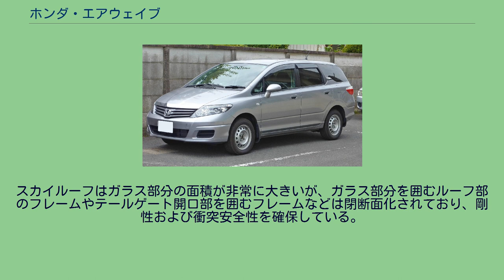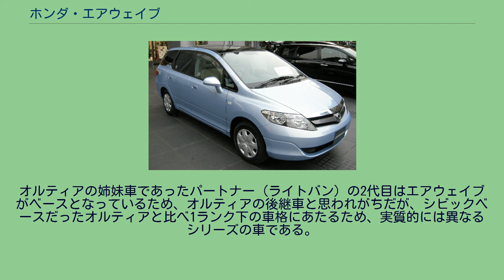ホンダ・エアウェイブ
エアウェイブ（AIRWAVE）は、本田技研工業がかつて生産、販売していたステーションワゴン型の小型乗用車である。
オルティアの発売終了以降、ホンダに該当する車種がなかった5ナンバーサイズのコンパクトステーションワゴンとして、2005年4月に登場した。
燃料タンクを車体中央に配したセンタータンクレイアウトを採用した初代フィットのシャーシをベースに、ホイールベースを100mm延長しており、後席および荷室には余裕のある空間が確保されている。
低床であるため荷物の積み下ろしが容易であり、後席を倒す際は座面ごと下に沈んで荷室床をほぼ水平にできるなど、ステーションワゴンとしての使い勝手は優れた車である。
そのため一定の評価があったが、販売時期が既にステーションワゴン市場の低迷期であったため、売れ行きは芳しくなかった。
特徴は、流麗なフォルムと前席頭上から後席まで広がる「スカイルーフ」で、いつでも青空や星空が見え、開放感が味わえるようになっている。
スカイルーフは、プライバシーガラスと熱線吸収UVカットガラスの合わせガラスを採用している。
スカイルーフはガラス部分の面積が非常に大きいが、ガラス部分を囲むルーフ部のフレームやテールゲート開口部を囲むフレームなどは閉断面化されており、剛性および衝突安全性を確保している。
ちなみにメーカーの衝突実験においては50km/h以上で側面衝突を受けてもスカイルーフのガラスは1度も割れなかった。
スカイルーフのないノーマルルーフも存在する。
オルティアの姉妹車であったパートナー（ライトバン）の2代目はエアウェイブがベースとなっているため、オルティアの後継車と思われがちだが、シビックベースだったオルティアと比べ1ランク下の車格にあたるため、実質的には異なるシリーズの車である。
ホンダ・L15A型